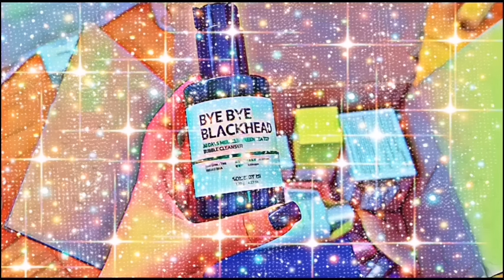Диана Вон день некрасивого лица.Угостила маму 100-летним салатом.Леша уступил даме сердца?